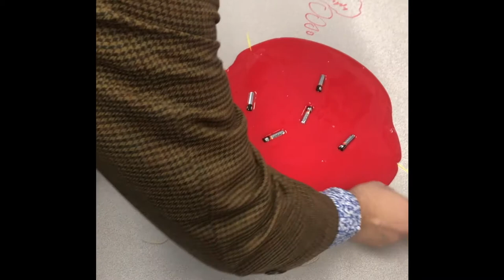Dr. Derek Cabrera explains VMCL Theory with the "VMCL amoeba" | Introduction to Cabrera Research Lab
Dr. Derek Cabrera of Cornell University explains VMCL Theory with a powerful example: the "VMCL amoeba."